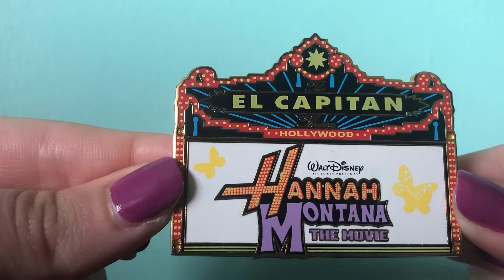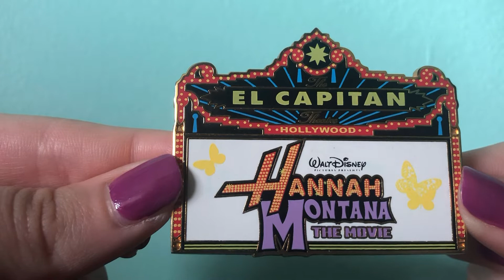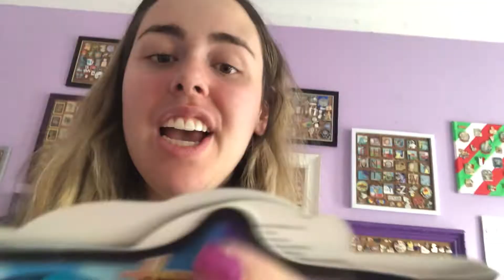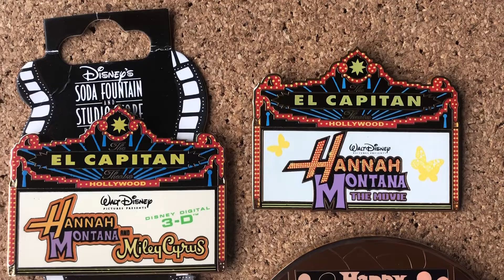El Capitan Marquee Pins | Disney Grail Mail | June 2021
Watch me gush over some of my all time grails. My first marquee pins, more grails and a stunning fantasy pin, talk about magic mail!